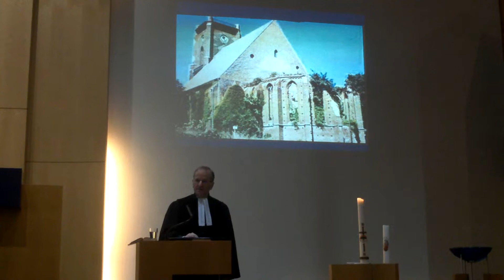Predigt von Pfarrer Leo Krispijn am 22 09 2013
Pfarrer Leo Krispijn hält die Predigt am 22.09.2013 im gmeinsamen Gottesdienst mit den Besuchern aus Deutschland in De Hoecksteen-Kirche in Leek